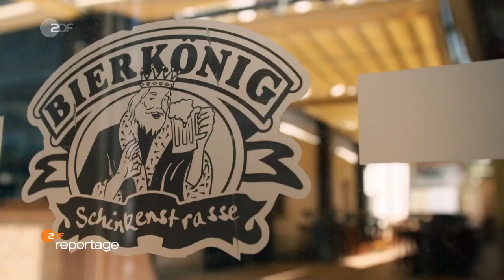ZDF Reportage "Mit Maske nach Mallorca" (Highlights)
Sendung vom 19.07.20 // Den ganzen Beitrag findet ihr in der ZDF Mediathek